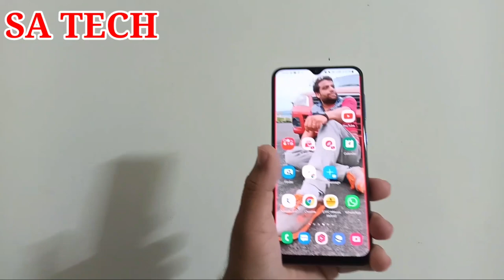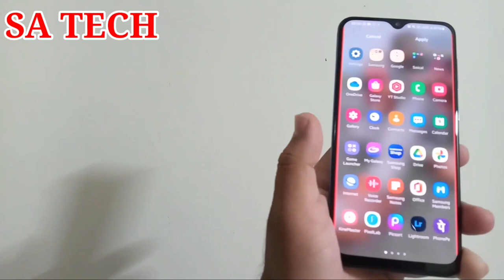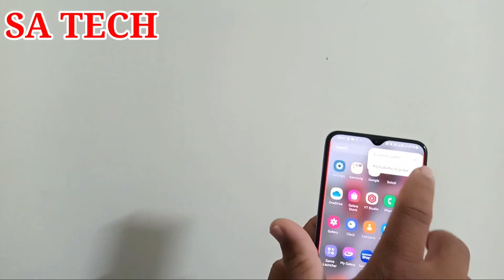Clean Up Pages Samsung Galaxy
In this video I Describe about Clean Up Pages Samsung Galaxy